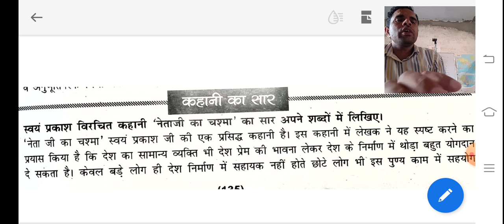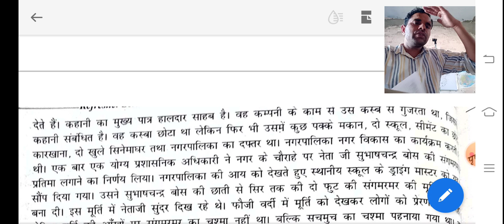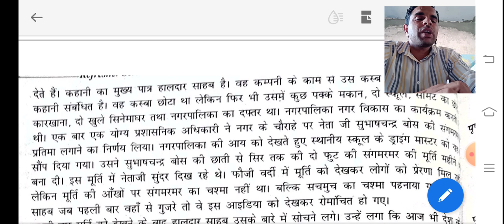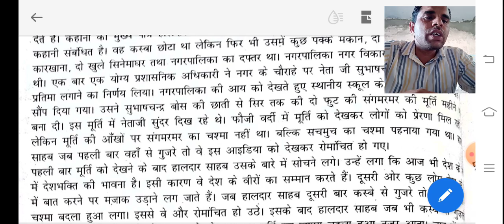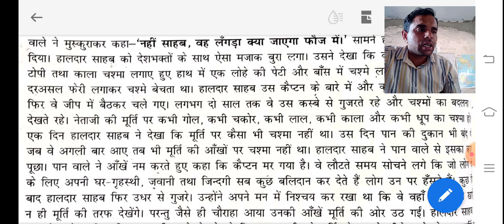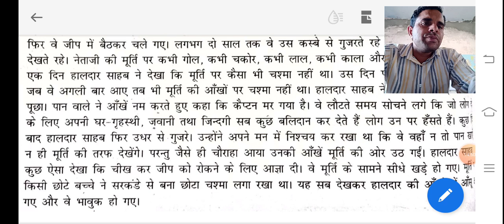नेता जी का चश्मा पाठ सार 10th By Mr. Sardhanand Dahiya